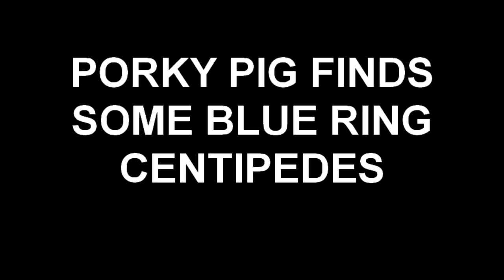PORKY PIG FINDS SOME BLUE RING CENTIPEDES